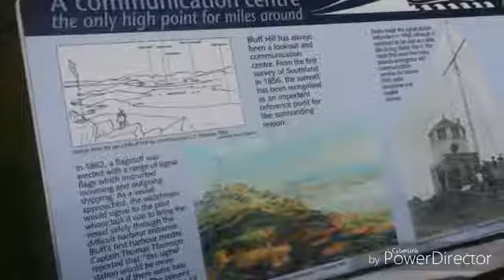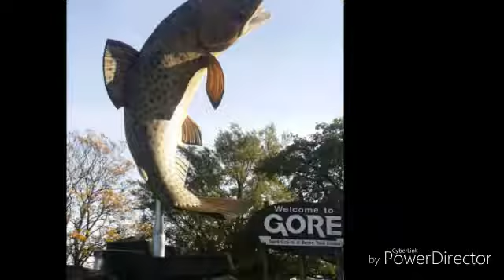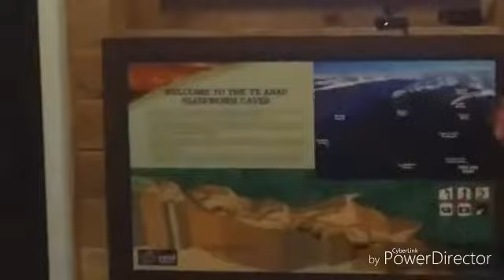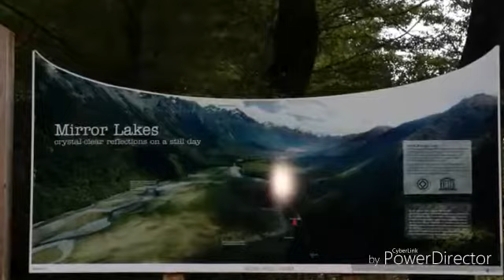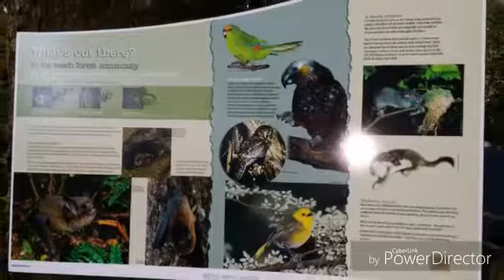Melancong ke New Zealand Dunedin Te Anau & Queenstown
Travelways